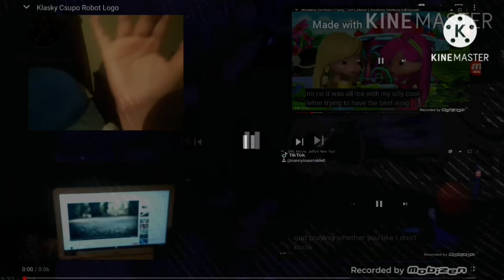bfb firey crying csupo render pack collection 1001 to 1000